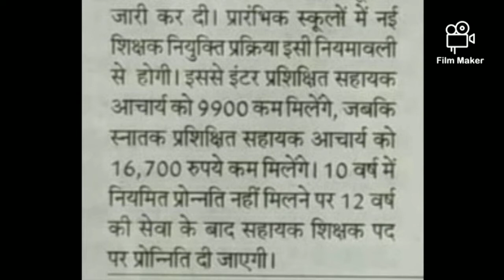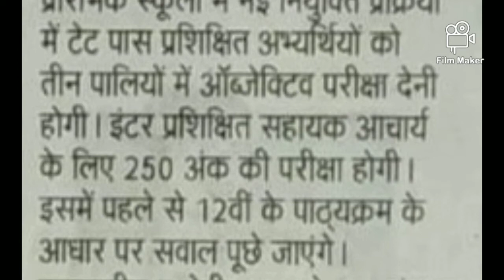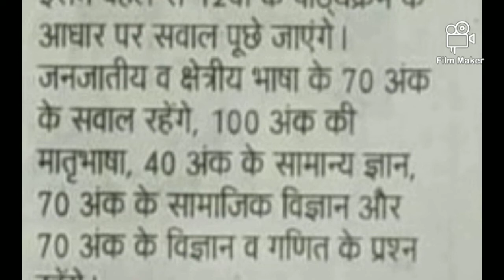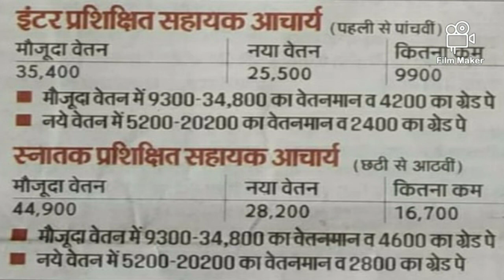नई शिक्षक भर्ती नियमावली || शिक्षकों के लिए फायदेमंद या नुकसानदेह || सहायक अध्यापक ( पारा शिक्षक )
सहायक आचार्य संवर्ग नियमावली 2022 की अधिसूचना

रांची, हिन्दुस्तान ब्यूरो। सहायक आचार्य संवर्ग नियमावली 2022 की अधिसूचना जारी कर दिया गया है। स्कूली शिक्षा व साक्षरता विभाग ने मंगलवार को सहायक आचार्य संवर्ग नियमावली 2022 की अधिसूचना जारी कर दी। प्रारंभिक स्कूलों में नई शिक्षक नियुक्ति प्रक्रिया इसी नियमावली से होगी।
  झारखंड के प्रारंभिक स्कूलों में अब घंटे हुए वेतनमान पर शिक्षकों की नई नियुक्ति होगी। राज्य सरकार ने प्राथमिक स्कूलों के नए इंटर प्रशिक्षित व मिडिल स्कूलों के नए स्नातक प्रशिक्षित शिक्षकों का वेतन कम कर दिया है।

किसको कितना मिलेगा

इंटर प्रशिक्षित सहायक आचार्य (पहली से पांचवीं) को 25,500 और छठी से आठवीं के शिक्षकों को -  28, 200 रुपये मिलेगा।

प्रोन्नति कब मिलेगा

 प्रारंभिक स्कूलों में अब सहायक आचार्य पद पर शिक्षकों की नियुक्ति होगी। इस नियम के अनुसार 10 साल बाद ही सहायक आचार्य सहायक शिक्षक बन सकेंगे। 10 वर्ष में नियमित प्रोन्नति नहीं मिलने पर 12 वर्ष की सेवा के बाद सहायक शिक्षक पद पर प्रोन्निति दी जाएगी।

             इससे इंटर प्रशिक्षित सहायक आचार्य को 9900 कम मिलेंगे, जबकि स्नातक प्रशिक्षित सहायक आचार्य को 16,700 रुपये कम मिलेंगे।

अभ्यर्थियों को 10 वर्ष बाद बन सकेंगे सहायक शिक्षक

03 पालियों में देनी होगी परीक्षा

नई नियुक्ति प्रक्रिया

           प्रारंभिक स्कूलों में नई नियुक्ति प्रक्रिया में टेट पास प्रशिक्षित अभ्यर्थियों को तीन पालियों में ऑब्जेक्टिव परीक्षा देनी होगी। इंटर प्रशिक्षित सहायक आचार्य के लिए 250 अंक की परीक्षा होगी। इसमें पहले से 12वीं के पाठ्यक्रम के आधार पर सवाल पूछे जाएंगे। जनजातीय व क्षेत्रीय भाषा के 70 अंक के सवाल रहेंगे, 100 अंक की मातृभाषा, 40 अंक के सामान्य ज्ञान, 70 अंक के सामाजिक विज्ञान और 70 अंक के विज्ञान व गणित के प्रश्न रहेंगे।

वेतनमान में क्या होगा अंतर

इंटर प्रशिक्षित सहायक आचार्य (पहली से पांचवीं)

मौजूदा वेतन- 35,400

नया वेतन- 25,500

कितना कम - 9900

■ मौजूदा वेतन में 9300-34,800 का वेतनमान व 4200 का ग्रेड पे

■ नये वेतन में 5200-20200 का वेतनमान व 2400 का ग्रेड पे

स्नातक प्रशिक्षित सहायक आचार्य (छठी से आठवीं)

मौजूदा वेतन- 44,900

नया वेतन - 28,200

कितना कम - 16,700

■ मौजूदा वेतन में 9300-34,800 का वेतनमान व 4600 का ग्रेड पे

■ नये वेतन में 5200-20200 का वेतनमान व 2800 का ग्रेड पे

According to the new rules, teachers will get Rs 16,700 less salary.